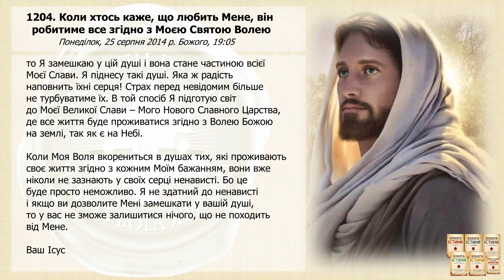Послання 1204. Коли хтось каже, що любить Мене, він робитиме все згідно з Моєю Святою... (озвучено)